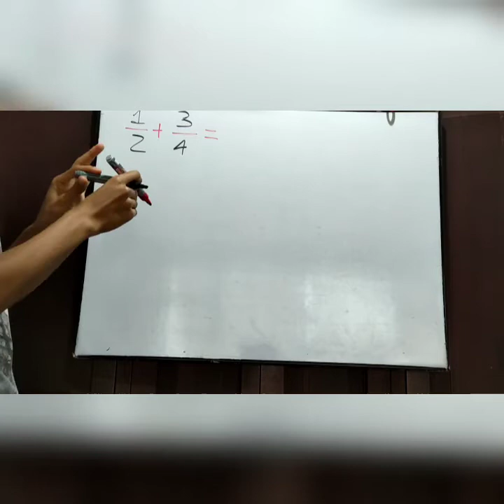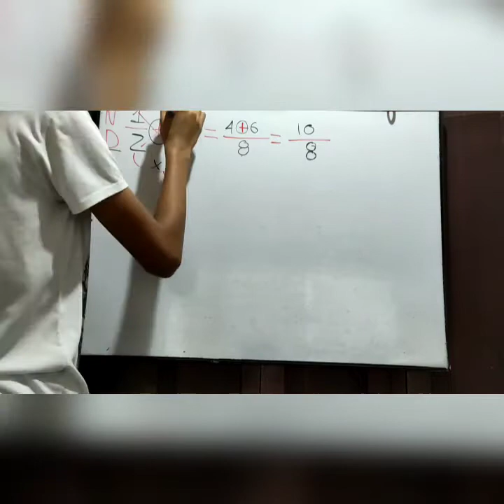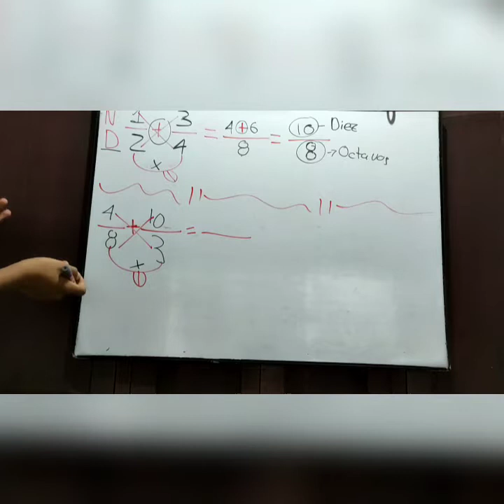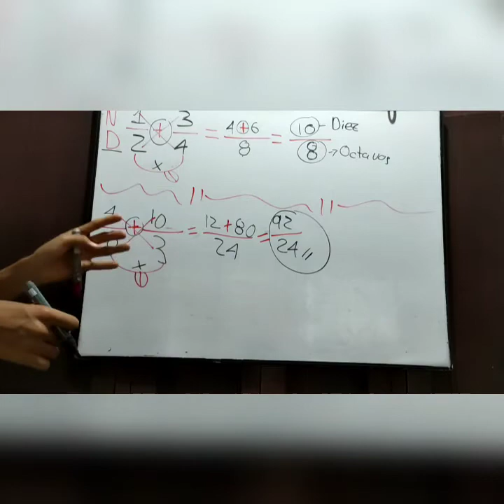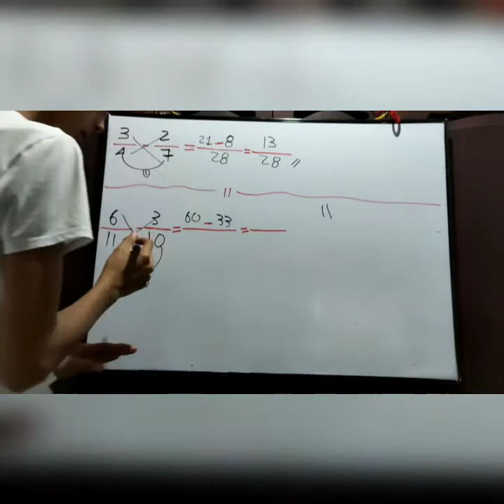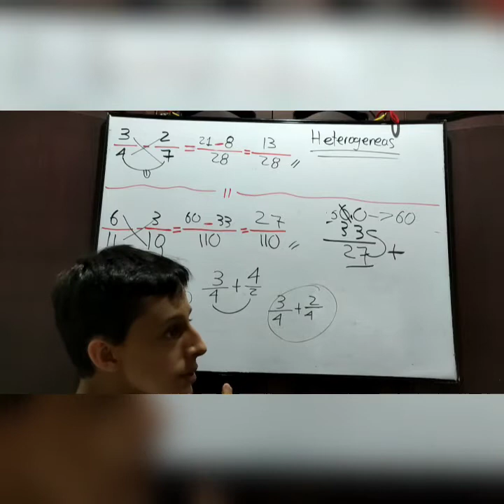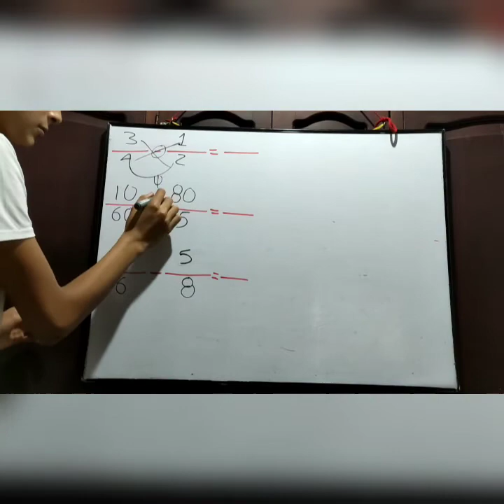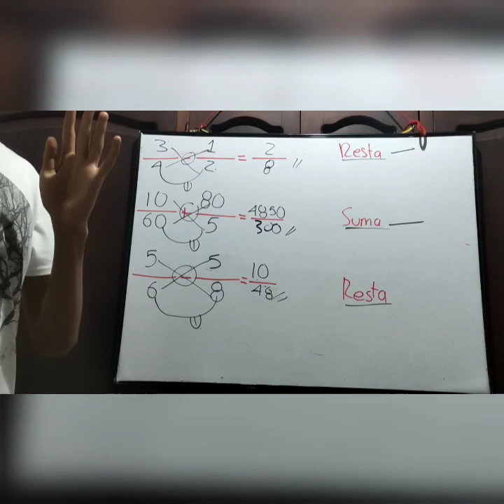SUMA Y RESTA DE FRACCIONES HETEROGÉNEAS.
Cualquier duda que tengan, no duden en preguntarme.